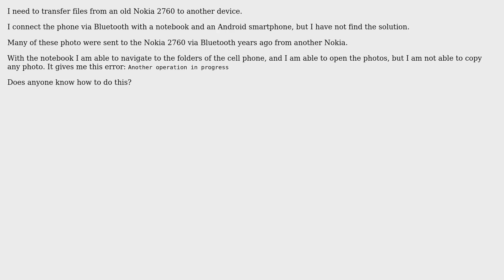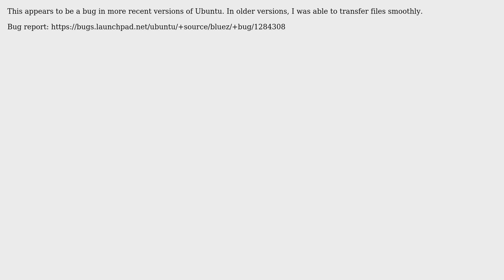How can I transfer photos and files from Nokia 2760?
With thanks & praise to God, and with thanks to the many people who have made this project possible! | Content (except music & images) licensed under cc by-sa 3.0 | Music | Images & others | With thanks to user JosiahYoder-deactive except.. user Hennes user Ale and the Stack Exchange Network Trademarks are property of their respective owners. You are responsible for your own actions.